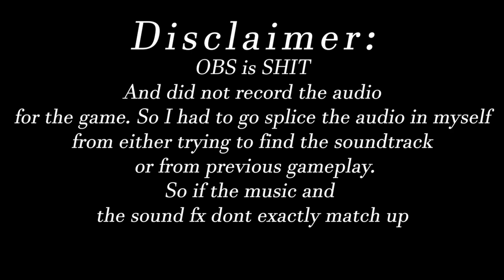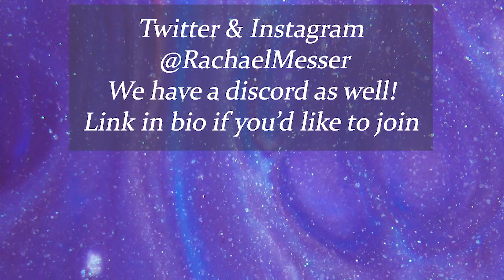Temtem - I LOST ALL MY TEMTEMS!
Hey guys! Thanks for suggesting Temtem! This is Part 2 of the series... In this playthrough, I lose all my temtems and it breaks my heart!